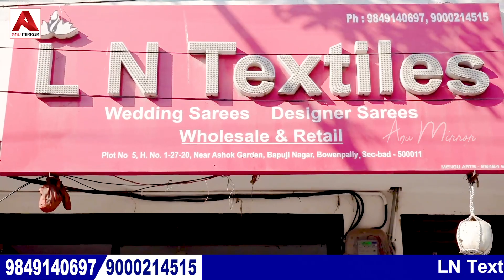సమ్మర్ స్పెషల్ కలెక్షన్ Gadwal Cotton Sarees మీకోసం || 1 Saree 👍 || Online Shopping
సమ్మర్ స్పెషల్ కలెక్షన్ Gadwal Cotton Sarees మీకోసం
Here you can buy a wide variety of the latest saree collections like pattu sarees, uppada pattu sarees, Kanchipuram pattu sarees, kuppadam sarees, dharmavaram sarees, cotton sarees, silk sarees, and much more at wholesale prices in retail in LN Textiles Shop.

Online service available, Single Piece available, Courier available, Cash on delivery is not available, Resellers welcome, Bulk purchase available, Retail shopping is available, Shipping charges extra.

LN Textiles: Pure Pattu Sarees, Designer Sarees, and Designer Kurtis in Wholesale and Retail.

LN Textiles Address:
Plot No: 5, H.No.1-27-20, Near Ashok Gardens, Bapuji Nagar, Bowenpally, Secunderabad City, Telangana State, India. Pincode 500011.

00:00​ Highlights
00:35​ Disclaimer
00:43 Shop Introduction
01:58 Sarees Collection
05:12 Conclusion
06:05​ Store View